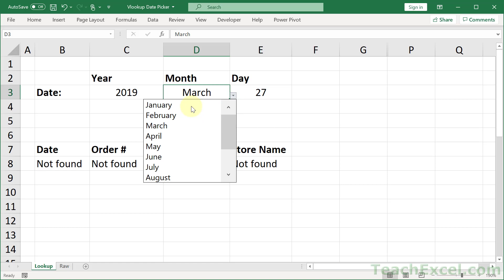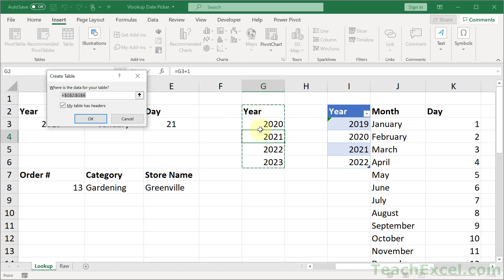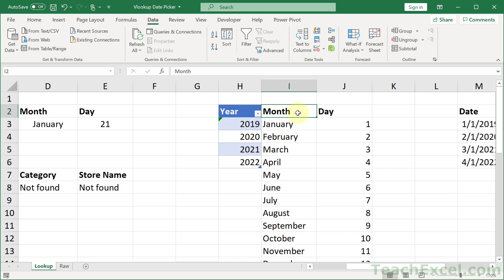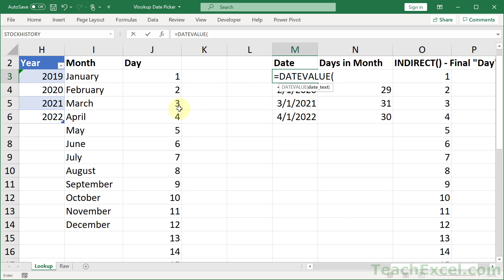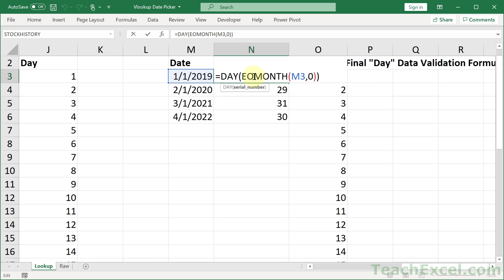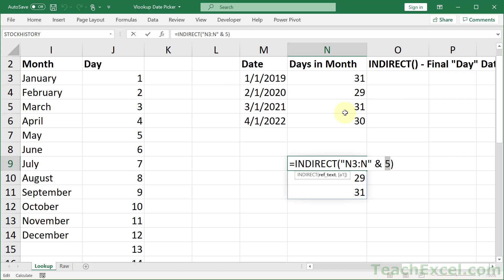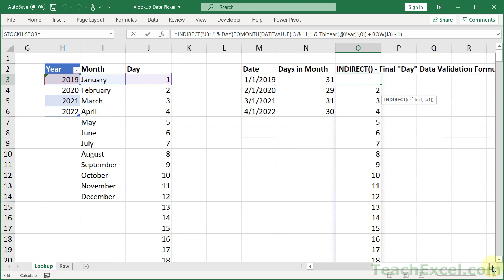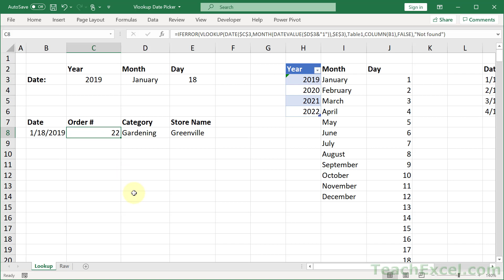Vlookup Date Picker for Excel - Dynamic Date Generation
This is part 2 of the vlookup date picker video tutorial.

This part shows you how to create the dates for the drop down menus and how to make them dynamic so that they always show the correct number of days based on the year and month selection.

The days of each month will be accurate based on the year and month selected, even for February and leap years!

This tutorial combines: Vlookups, data validation, and complex custom formulas.

Chapters:
0:00 Intro & What it Does (Recap)
1:45 Drop Down List - Years
5:45 Drop Down List - Months
6:49 Drop Down List - Days

TeachExcel.com